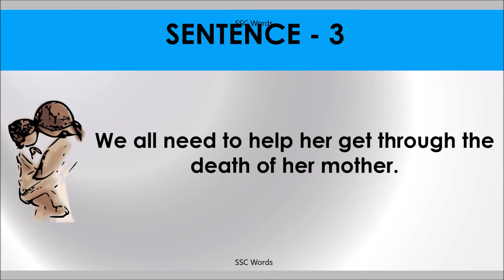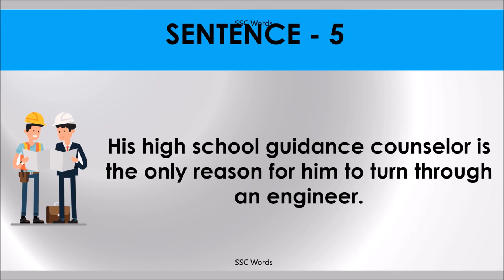TURN THROUGH Idiom 164 # Meaning and five sentences # SSC Words